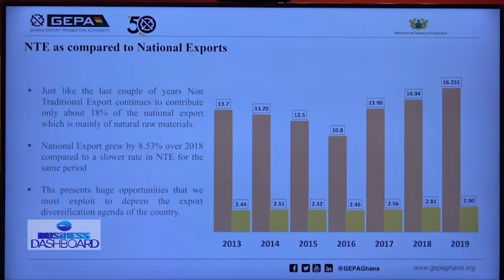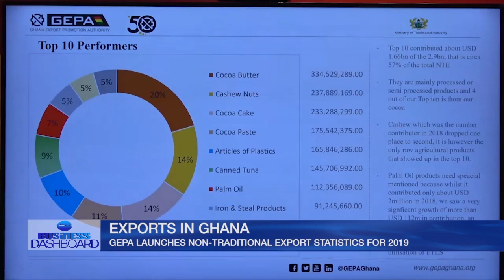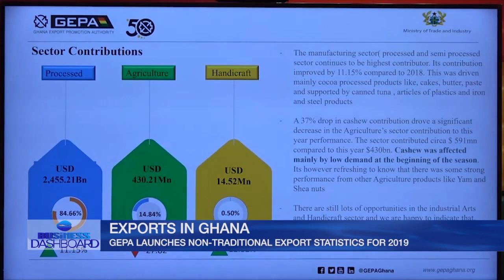GEPA launches non-traditional export statistics for 2019 | Business Dashboard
The Ghana Export Promotion Authority has outdoored the non-traditional export statistics for 2019.

The stats show that the non-traditional exports contribute about 18% of the total national export.